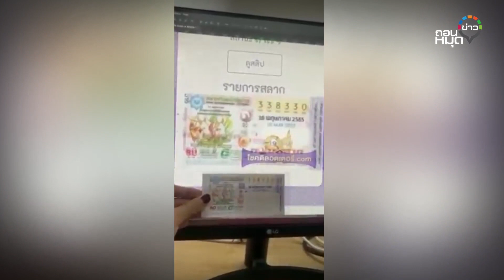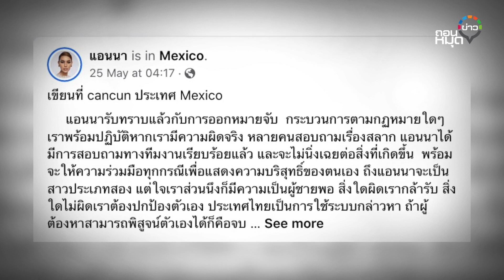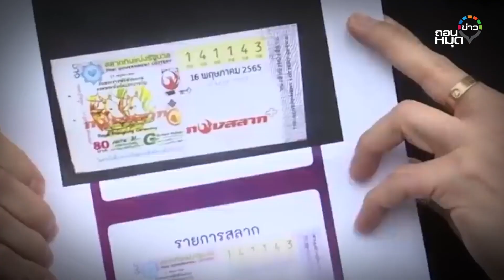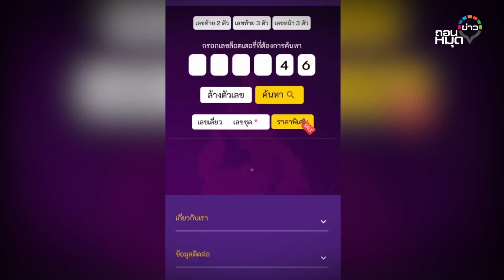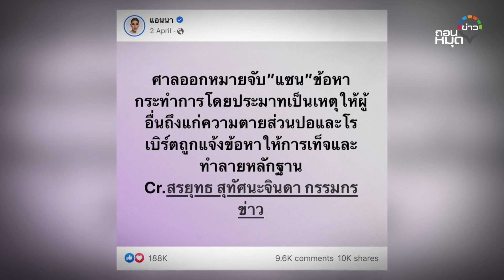“แอนนา” หนีตูดบาน กะเทยขายตัวสู้ชีวิต เสียท่าขายหวยทิพย์ : ถอนหมุดข่าว 27-05-65